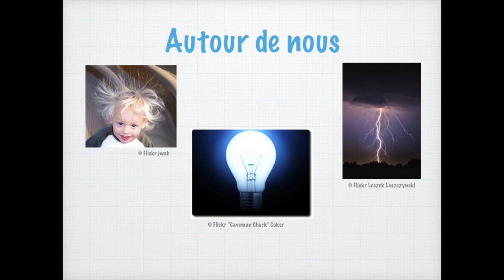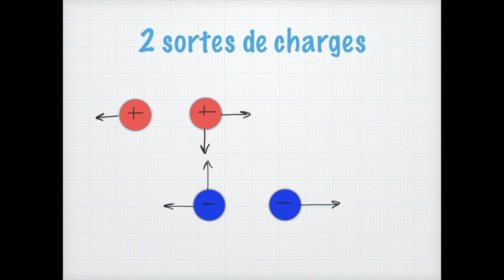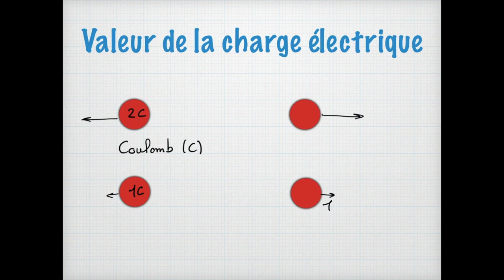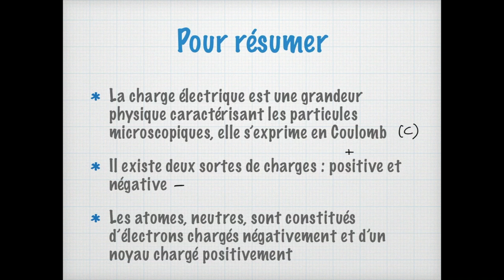La charge électrique : cours de lycée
Bienvenue sur la chaîne de Profcoudert, la chaîne qui vous explique vos cours de physique de façon simple.

Au programme de cette vidéo, la charge électrique. Un mot que vous entendez souvent. Mais savez-vous vraiment ce que c'est que la charge ? Et ce que ça permet d'expliquer ? Je vous accompagne du macroscopique au microscopique pour que vous compreniez. Nous aborderons également la notion de charge élémentaire